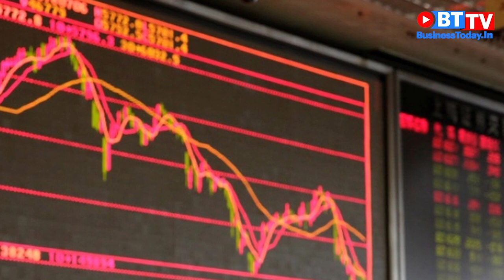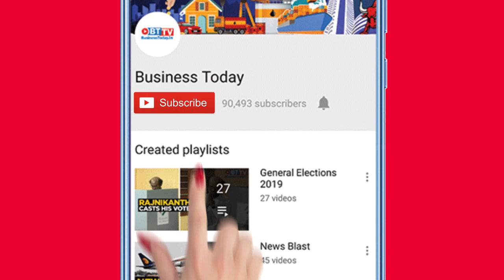Sorry, Modern Monetary Theory Not for India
The Modern Monetary Theory Or MMT is the most talked about prescription for saving the world economy in a post pandemic world. The proponents of MMT theory suggest that the government should resort to printing more money to create full employment and not worry about fiscal deficit and higher debt levels. India's economic conditions or fiscal parameters, with fiscal deficit, trade deficit and current account deficit, are just not right to venture into something like MMT, to create full employment or  support growth. The higher debt under MMT will come back to haunt everyone in the form of higher inflation or taxes. Watch as Anand Adhikari, Executive Editor, Business Today, explains.